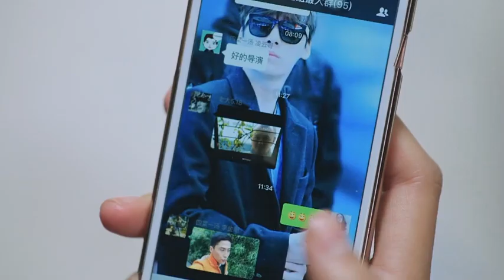周翔忽然失蹤，權愛四處尋找周翔，黃牡丹心靈手巧很快學會了做面食，技術得到迅速提升，權來對黃牡丹的學習能力贊不絕口，也對艾靜熱情了許多